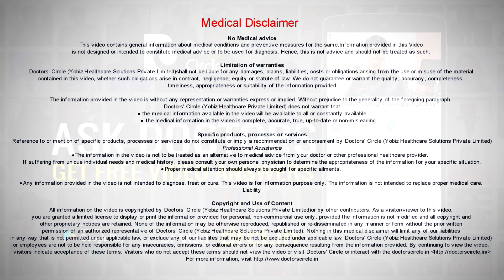Which blood investigations are required if blood in mucus is noticed? - Dr. Sanjay Panicker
When you find blood and mucus from the throat, probably you have ruptured your throat or there could be certain other types of infection that is possible causing this and hence it is important to do certain blood tests like Hb, TC.DC,ESR, peripheral smear, all these are very important. Also important to check your allergy counts like Serum IgE, eosinophil count. So if you do these basic tests, condition related to the throat will be more or less covered. Possibly there is a rupture in the throat which will not be covered. So get yourself checked from an ENT specialist and if there is anything with your stomach causing these, then probably in very rare conditions you may rule out with an endoscopy. Only blood tests, this will be important.